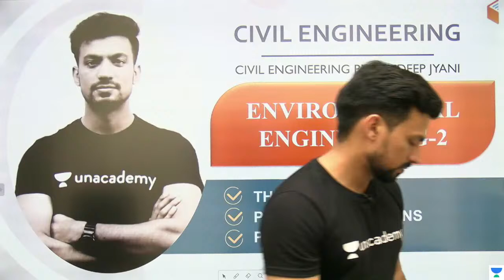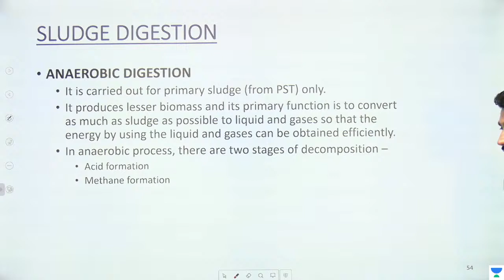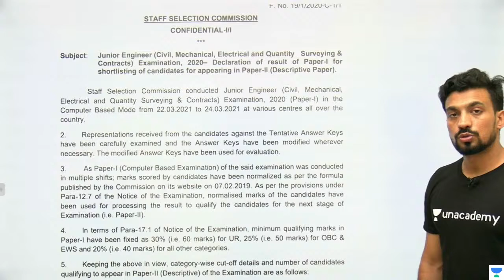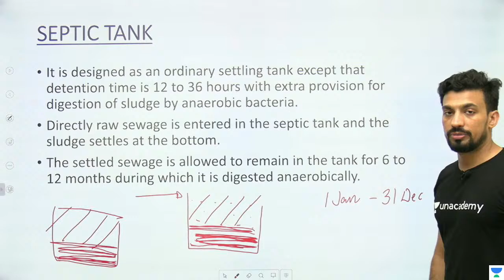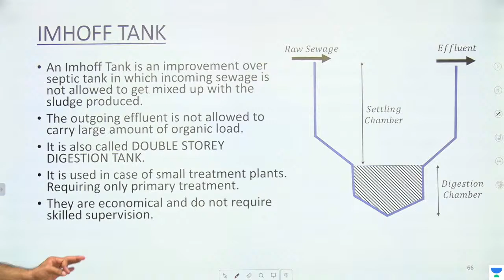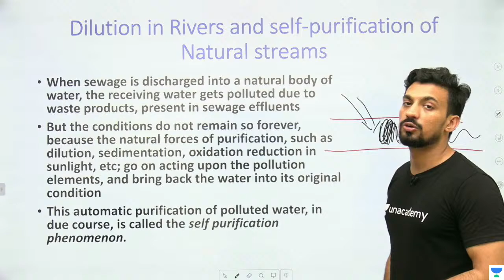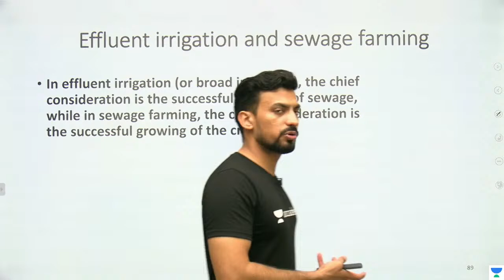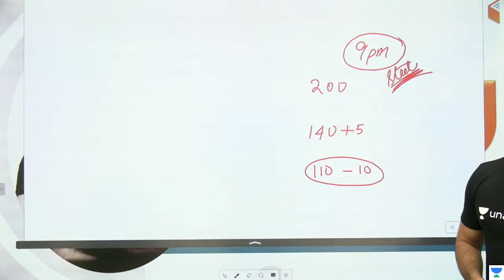6:00 PM - ENVIRONMENTAL ENGG. 2 - DISPOSAL OF SEWAGE EFFLUENTS | Civil Engg. by Sandeep Jyani Sir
Dilution, Dilution in Rivers and self-purification of Natural streams, Zones of pollution in a River-system, Oxygen deficit of a polluted river stream., Disposal of waste waters in lakes and management of lake waters, Productivity of Lake, Eutrophication of Lakes, Disposal of sewage effluents on land for irrigation, Quality standards for waste water effluents to be discharged on land for irrigation, Sewage Sickness. | @Civil101

Class Schedule :
9:00 AM : Civil Engineering by Sandeep Jyani

1. One Subscription, Unlimited Access
2. Learn from your favorite teacher
3. Real-time interaction with the teacher
4. You can ask doubts in the live class
5. Limited students
6. Download the videos & watch offline